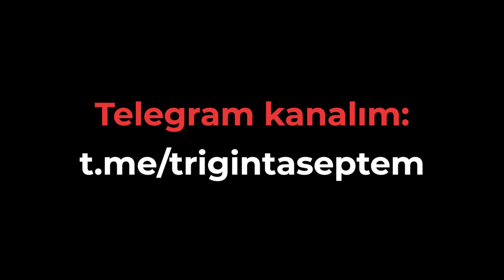BU DA BELƏ...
Çox tənbələm...

oyun
oyunlar
triginta septem
triginta
septem
oyun
kanali
azeri oyun kanali
gülməli montaj
yutuber
aztube
oyunçu
azeri yutuber
oyuncu
oyun videoları
montaj,
gülməli anlar
gulmeli anlar
triginta septem yeni video
triginta yeni
among us
raft
gta
pubg
the forest
dublyaj
dublaj